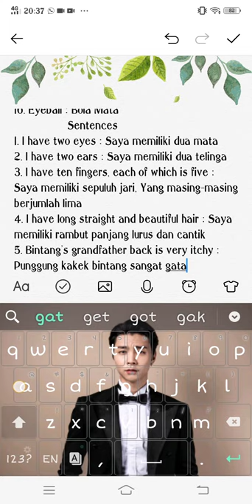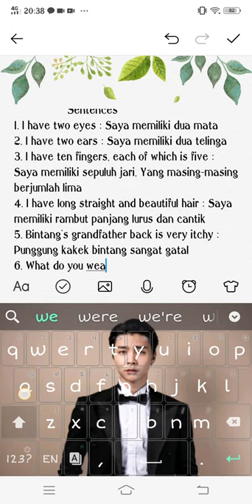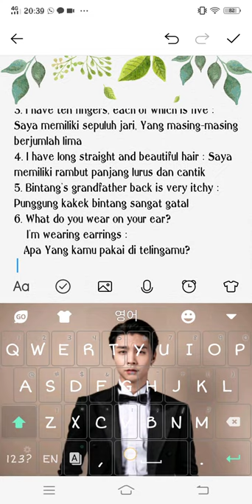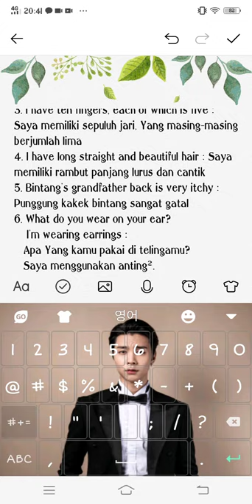Human body parts : (Part 6 : Other parts of the body with sentences; advanced section)